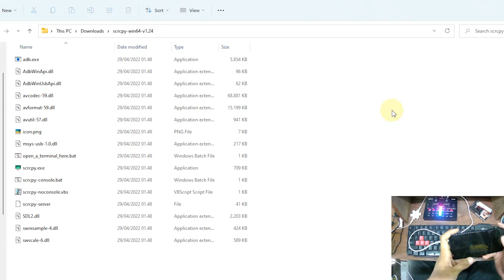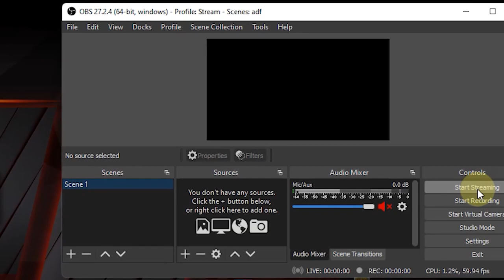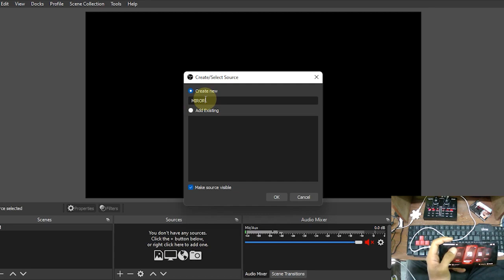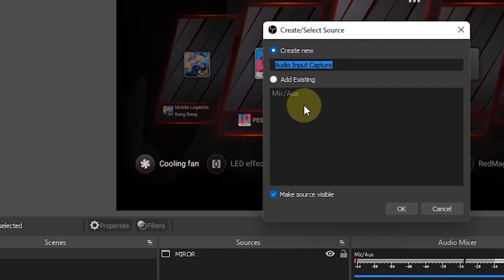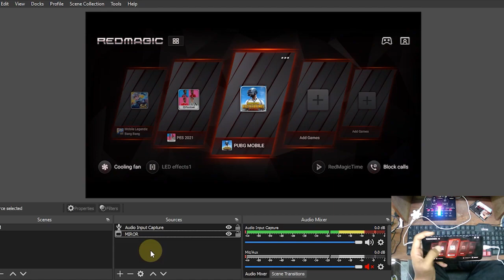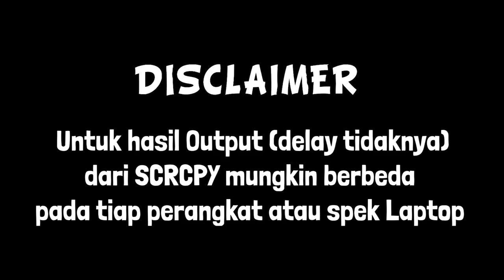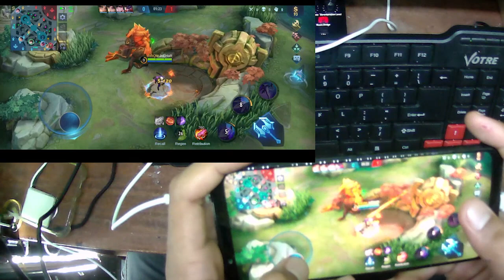Cara Menghubungkan SCRCPY Ke Aplikasi OBS Studio | Mirroring Android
Halo kawan, kembali lagi bersama saya Jo di el.jawahir Channel. Ini adalah Video lanjutan dari videoku kemarin tentanng "Cara install dan download SCRCPY". Nah, kali ini saya akan membagikan Tutorial Cara Memasang (Capture) Aplikasi SCRCPY ke OBS Studio, bagi kalian yang belum mendownload SCRCPY, bisa lihat di Videoku sebelumnya. Untuk link nya ada di bawah. Semoga Bermanfaat.

*Notes: " Pastikan kalian menonton dengan kualitas Video High di 60 Fps (720p60) di settingan YouTube ya "
Gears:
Android Device = Nubia Redmagic 3s
Laptop ASUS X450JF
Processor manufacturer *Intel
Processor generation4th gen Intel® Core™ i7
Processor model *i7-4700HQ
Processor frequency *2.4 GHz
Internal memory *12 GB
Internal memory typeDDR3L-SDRAM
Memory clock speed1600 MHz
Discrete graphics card model *NVIDIA® GeForce® GT 745M
On-board graphics card familyIntel® HD Graphics 4600
Link Video :
Alat yang bisa di pakai
(Untuk mencegah koneksi kabel sering terputus saat mirroring)
- Kabel HDMI ke Type C USB/Micro/Lightning Converter 3in1 2M PX MHA-130
- Video Capture HDMI (Untuk Menghubungkan MHL Cable ke Laptop)
*Gears:
- " Ugreen Kabel Extension USB 3.0 Mini Kecepatan Tinggi Untuk Smart Laptop / PC / TV "
Terkadang saat kita mirroring menggunakan kabel Data dapat mengakibatkan kabel yang tersenggol atau bergeser, membuat koneksi SCRCPY antara HP kalian dengan laptop jadi terputus. Saya menyarankan untuk membeli USB ekstention, berikut saya sertakan link pembeliannya :